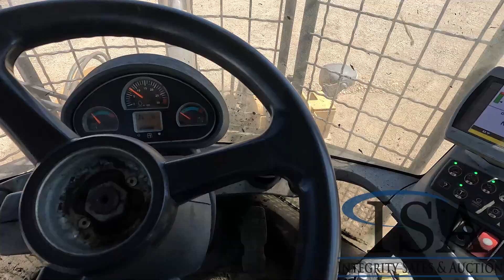35046 - 2013 Caterpillar 930K Wheel Loader Will Be Sold At Auction!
2013 Caterpillar 930K Wheel Loader Will Be Sold At Auction! for all the auction details!